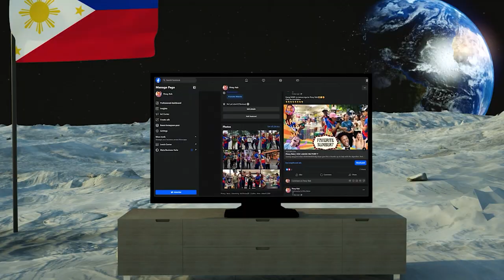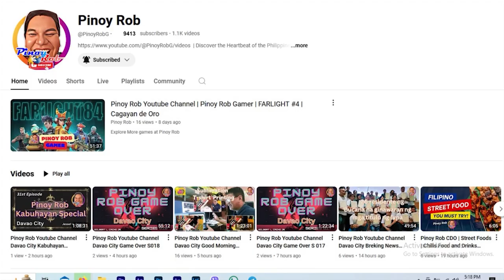Pinoy Rob | On The Street | Nov. 5